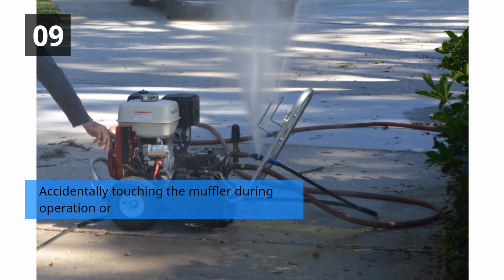Precautions for the proper use of a pressure washer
Using a pressure washer can be dangerous if proper safety precautions are not taken. Here are a few examples of "dumb" ways someone could get hurt while using a pressure washer:

En español a partir del minuto: 1:57